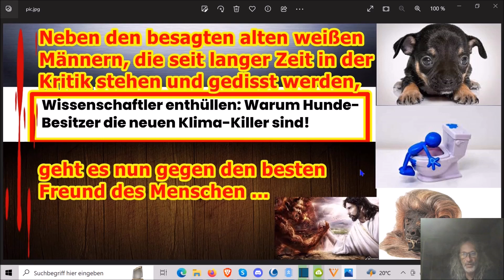Jetzt geht es auch noch gegen den besten Freund des Menschen ihr widerlichen Antischöpferagitatoren!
Die Adresse findet ihr im Impressum meiner Schrumpfkopf TV site:
Homepage Schrumpfkopf TV:

Schrumpfkopf TV,usw.,etc.,satire,menschenverachtung,terror,horror,nwo,great reset,genozid,satanismus,vernichtung,umvolkung,hunde sind klimakiller,hitzetote,ausweiskontrolle in freibädern,die stimmung kippt,doppelmoral,